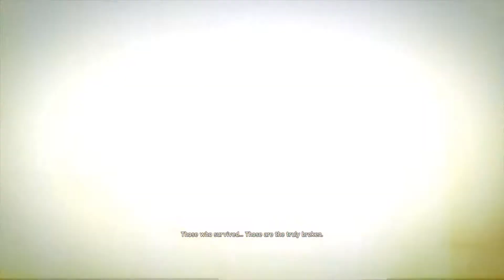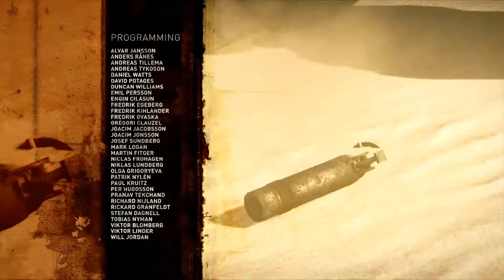Intro Mad Max game - PS4